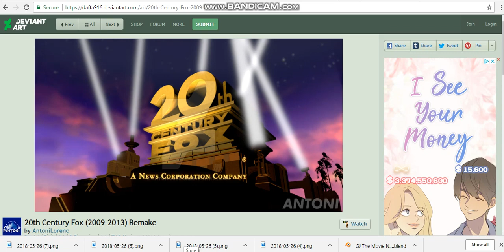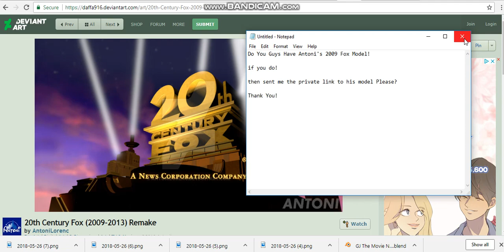Does anybody have Antoni's Private Link for his 2009 Fox Model?